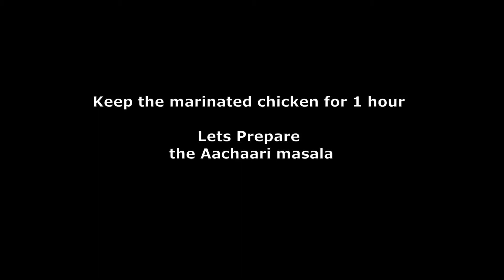ଆଚାରି ଚିକେନ | आचारी चिकन | Aachari Chicken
Aachari Chicken

Ingredients:

For Marination

1. Chicken - 500gm
2. Salt
3.  Turmeric powder - 1 spoon
4. Lemon Juice - 1 big spoon / juice of 1/2 lemon

For Aachaari Masala

1.Fenugreek/Methi seeds - 1/4th spoon
2. Fennel seeds/ Saunf - 1 spoon
3. Cumin seeds / Jeera - 1/2 spoon
4. Mustard Seed - 1/4th spoon
5 Red chilli - 1

For Curry

1. Oil - 3 spoon
2. Panch poran - 1 small spoon
3 Curry leaves
4. Onion - 2 medium (Finely chopped)
5. Tomato - 1 big (Finely chopped)
6. Salt
7. Turmeric powder - 1/4th spoon
8. Coriander / Dhania powder - 1/2 spoon
9. Chicken Masala - 1 spoon
10. Yogurt / Dahi - 2 spoon
11.Achaari masala - 1 spoon